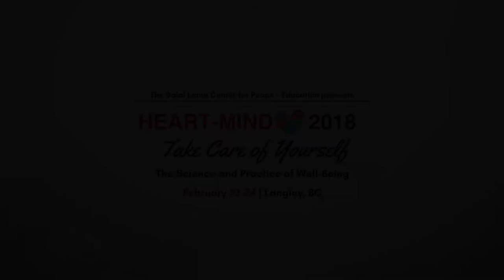Heart-Mind 2018: Well-being at Work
A moderated discussion with key community, business and education leaders who are committed to shifting their work cultures and creating positive environments conducive to well-being as a priority.  We explore the motivation, challenges and rewards involved in undertaking this systemic approach to well-being. Panelists include:

- Joel Solomon, Renewal Funds Chair and Hollyhock Chair
- Catherine Bell, Author and Founder, the Awakened Company
- Gail Markin, District Counsellor, Health and Wellness, Langley School District